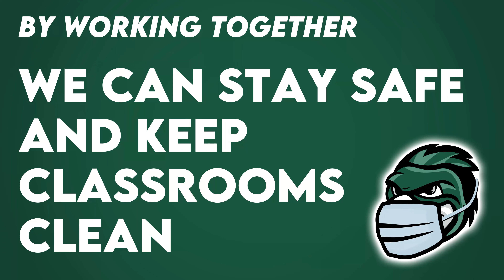Clean Classrooms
Students help with a reminder on best classroom-cleaning practices to prevent the spread and ‘Nix the ‘Vid. Facilities personnel have suggested a reminder to students to wipe down their work area each time they enter a classroom, as there are ample supplies for the academic year.